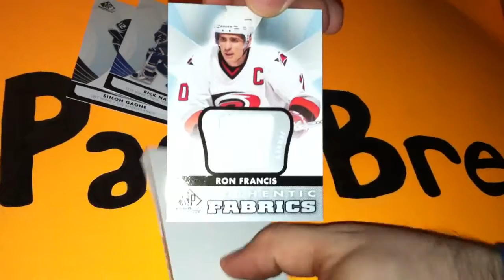2012-13 SP Game Used Edition Hockey Pack Break 2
Breaking open a pack of cards.